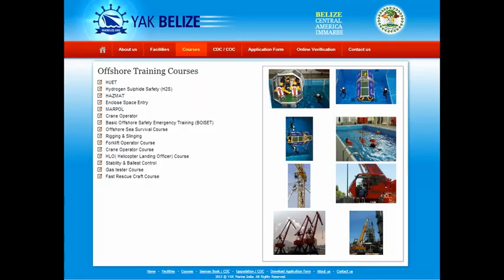Belize cdc/Belize coc (Mumbai India)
YAK MARINE
*BELIZE CDC & BELIZE COC
*We are authorised in BELIZE CDC, BELIZE COC, BELIZE DC Endorsement & BELIZE WATCHKEEPING
*BELIZE CDC BELIZE COC issued on same day.
*Panama Bluechit issued on same day.
Contact Detail:-
408, 4TH FLOOR Gauri Complex, Sector-11, CBD Belapur, Navi Mumbai
BELIZE CDC/ BELIZE COC GOVT authorized center Yak Marine
posted by Nilesh Kode